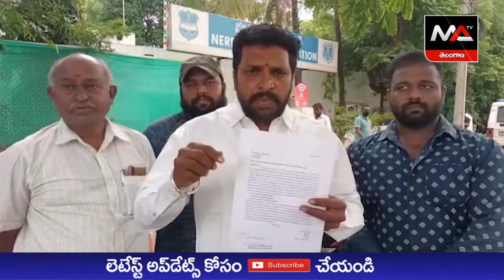మునావర్ ఫరుకి కామెడీ షో కారణంగా | Ma Telangana